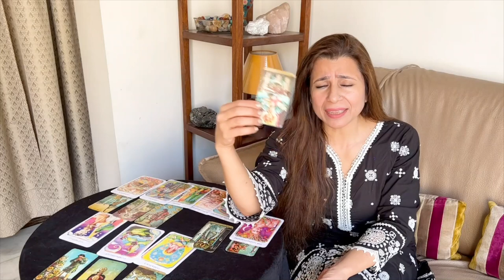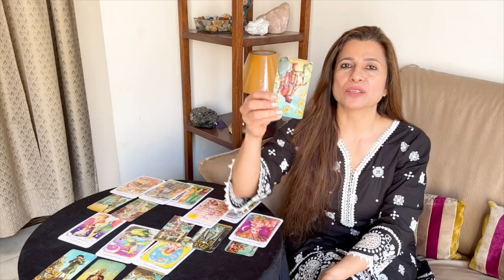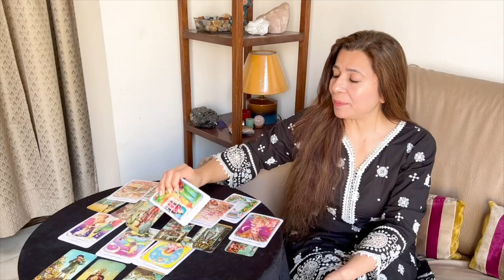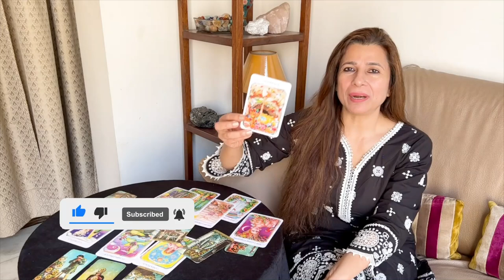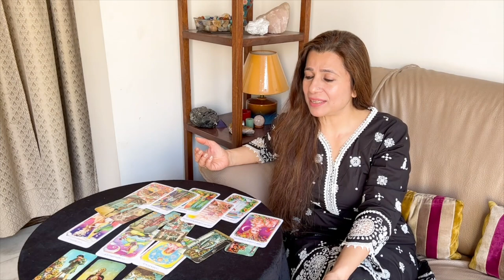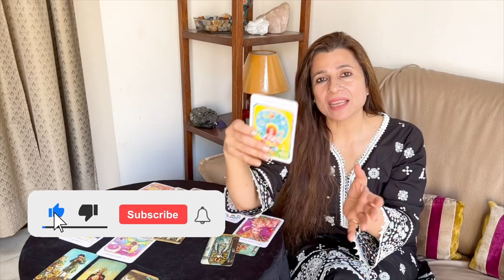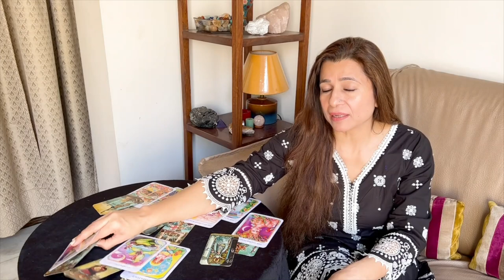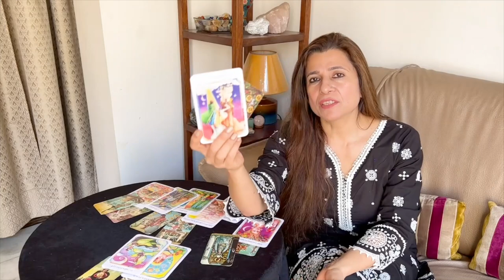💕♊ Gemini (Mithun) Love Tarot Reading | March 2023 | मिथुन राशि लव लाइफ़ | Love & Relationship